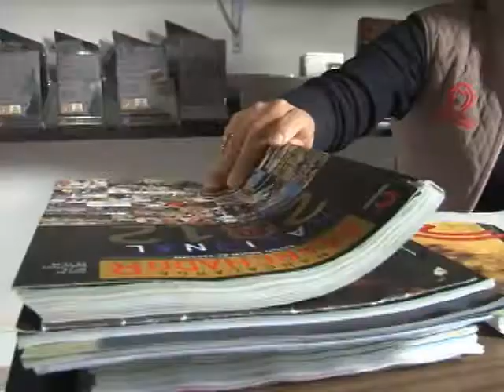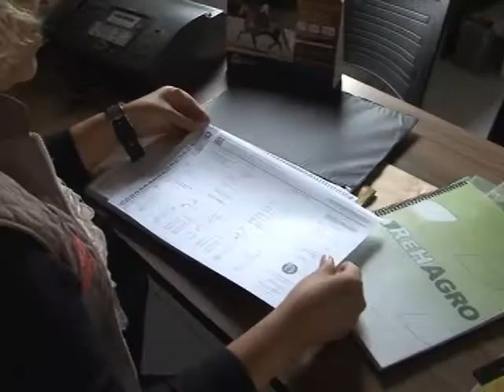TRABALHO GERENTE HARAS - CURSO IBVET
Todo investimento pede um retorno, certo? No mundo do Marchador não é diferente. Mas um haras tem suas peculiaridades e requer um treinamento específico, que vai da alimentação ao registro dos animais. Por isso, a ABCCMM e o Instituto Brasileiro de Veterinária vão oferecer um curso voltado para a gerência de haras. Uma oportunidade pra quem quer ampliar seus o conhecimento sobre a raça. Veja na reportagem de Manuela Drumond.